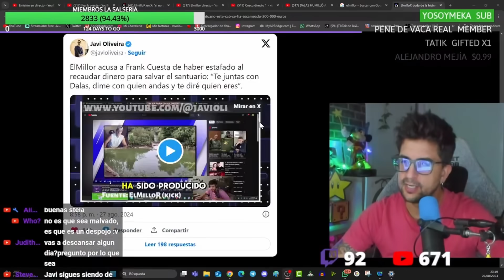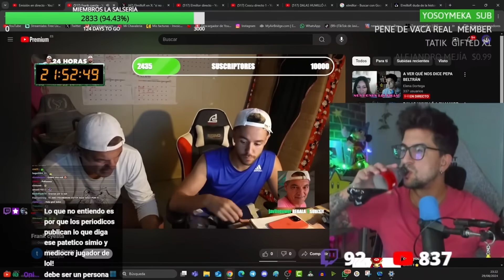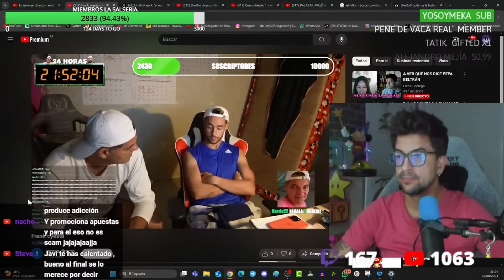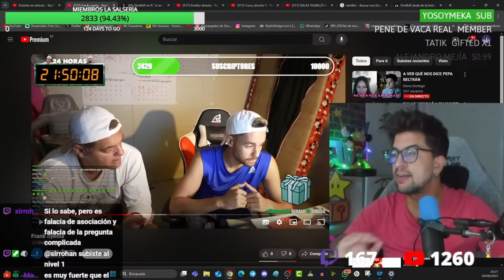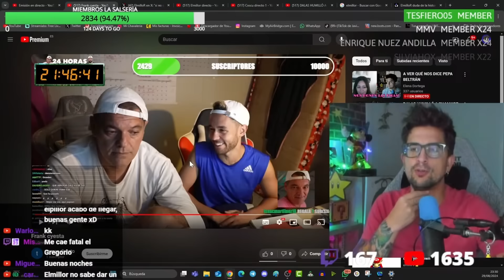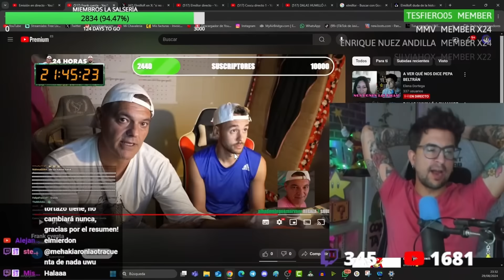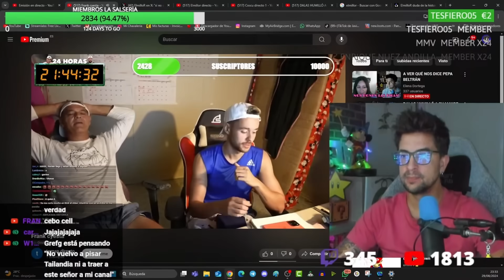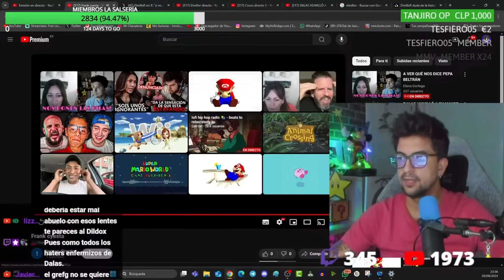FRANK CUESTA LE PEGA EL PASEO DE SU VIDA A ELMILLOR Y LO DEJÓ TEMBLANDO LITERALMENTE